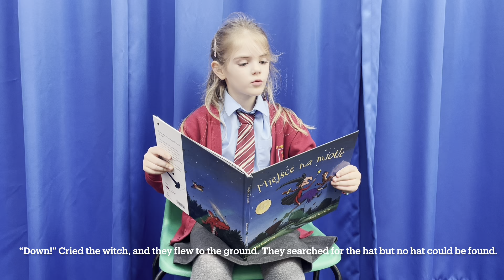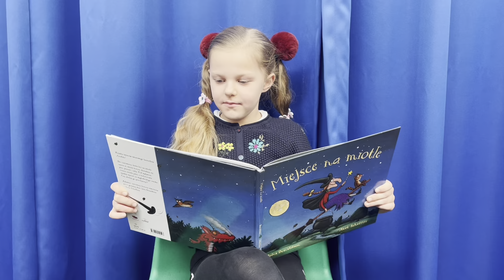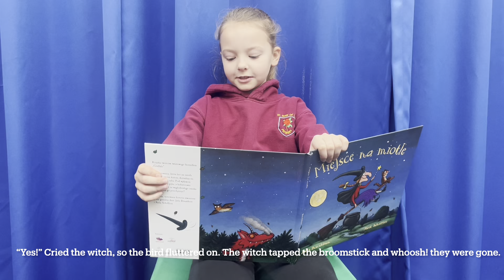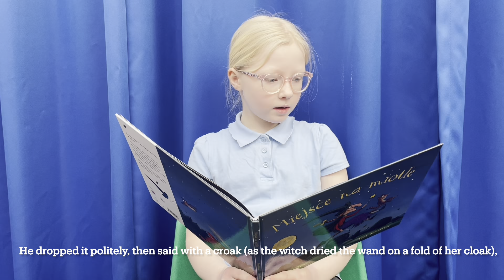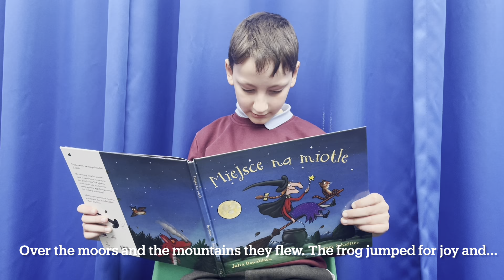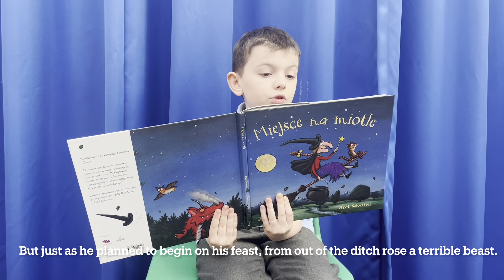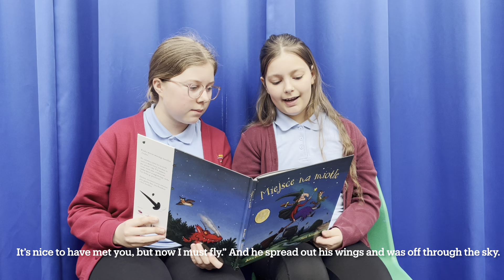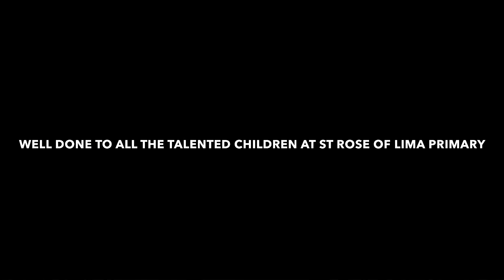Room on the Broom Polish